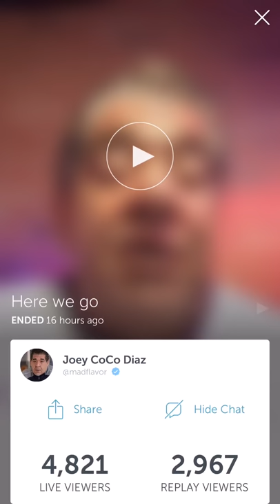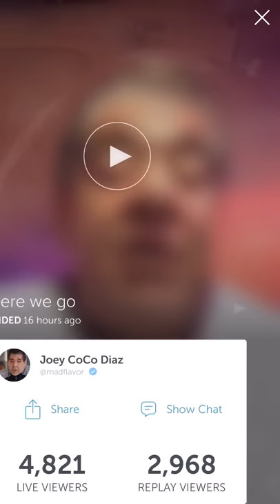Joey "Coco" Diaz & the Flying Jew throw rocks & cure cancer on a pre Church Periscope June 6, 2016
All you see is black, muthafcka, because we're bangin' it out with Pat Benatar & opening up with 800mg from the Stars of DEATH.  Uncle Joey hid the shrooms from himself but didn't hide food because he's not that much of a fat fck.  He hid important stuff like $100 bills, bags of coke, reefer, old condoms.  Lee brought back his mother's ziti from Boston but he should've brought back some of that East coast salmon, it's pink from the Jew blood.  Your life is what you make of it.  YOU got the upper hand because you got balls.  Remember, eatin' pu$$y cures cancer.  It's important to lick that a$$hole, especially when that a$$hole sweats into the fckn monkey & it's got that little fckn patois to it that helps the immune system.  Uncle Joey's going be buried in a Jew cemetery.  He's got no tattoos & a Jew state of mind.  Like getting stitches, it's $22,500 a stitch.  2000 stitches in your head, you know how much that is in Jew dollars? I could take that to Israel & live like a king.  Eatin' that fckn Jew fish, bang Israeli chicks, throw rocks--I can do whatever the fck I want.  Success is throwing rocks at Israeli chicks while wearing an astronaut helmet.  It's all about scratchin' balls & sniffin' fingers, it's why God gave us fingers.  Now it's time for bong hits for Jerry's kids.